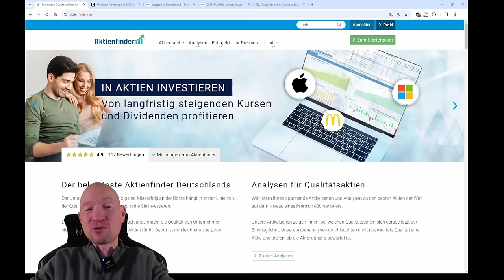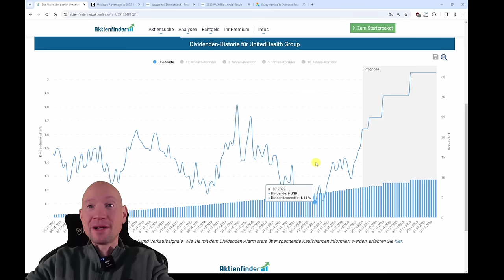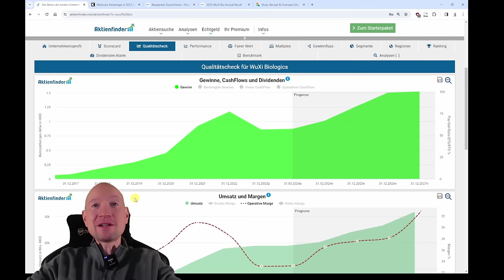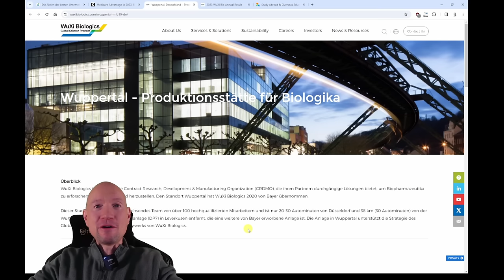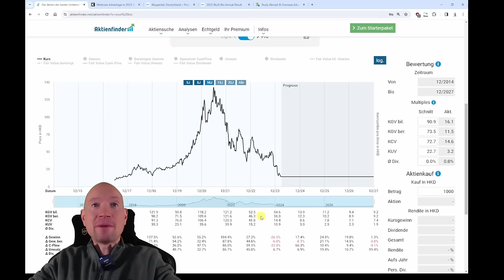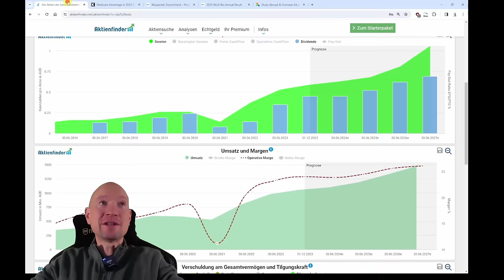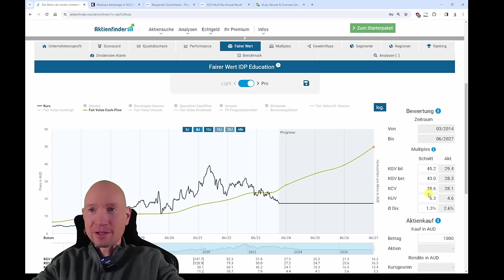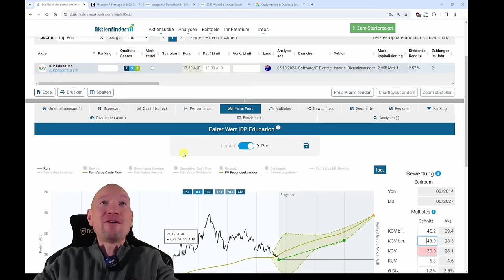3 kaufenswerte Aktien im April 2024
0:00 3 Kaufenswerte Aktien im April
0:30 Kaufenswerte Aktie Nummer Eins
5:15 Kaufenswerte Aktie Nummer Zwei
11:30 Kaufenswerte Aktie Nummer Drei